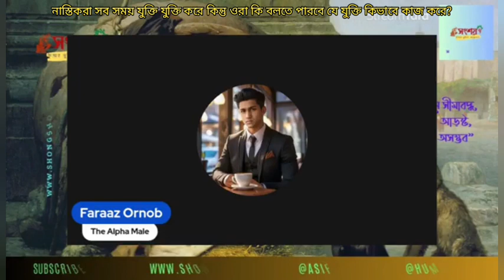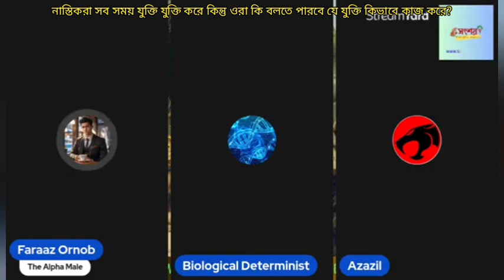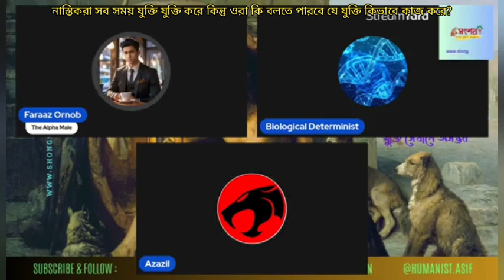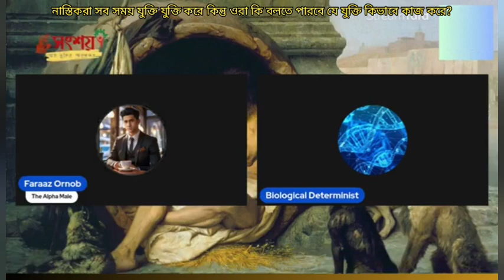নাস্তিকরা সব সময় যুক্তি যুক্তি করে কিন্তু ওরা কি বলতে পারে যে যুক্তি কিভাবে কাজ করে?